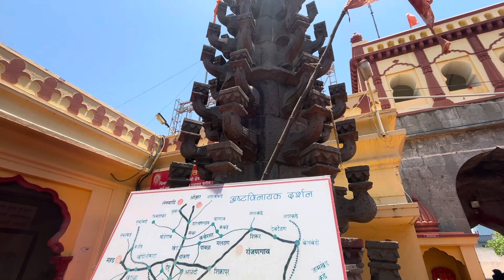अष्टविनायक दर्शन | मोरगांवचा मोरेश्वर गणपति | Ganpati Morgaon | Ashtavinayak Darshan | मयूरेश्वर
श्री मयूरेश्वर मंदिर या श्री मोरेश्वर मंदिर एक हिंदू मंदिर है जो ज्ञान के देवता गणेश को समर्पित है । यह भारत के महाराष्ट्र राज्य में पुणे शहर से लगभग 65 किमी दूर पुणे जिले के मोरागांव में स्थित है । यह मंदिर अष्टविनायक नामक आठ प्रतिष्ठित गणेश मंदिरों की तीर्थयात्रा का प्रारंभिक और अंतिम बिंदु है ।